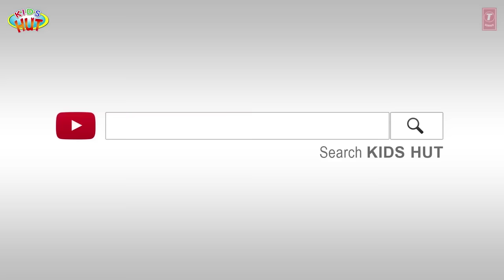🌟 A Golden Gift 🌟 TIA & TOFU | Bedtime Stories For Kids | 🎅 MERRY CHRISTMAS Specials 🎅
Kids Hut family presents 🎅 "A Golden Gift" 🎅by KIDS HUT.